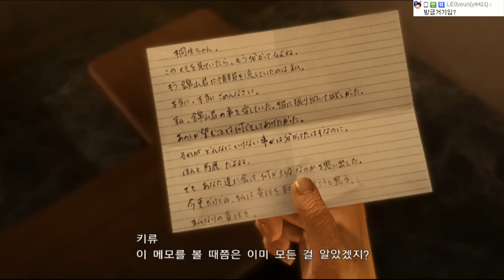[용과 같이 극][4] 납치당한 하루카를 구해야돼!! 뒤늦게 밝혀진 흑막 2016년 6월 23일